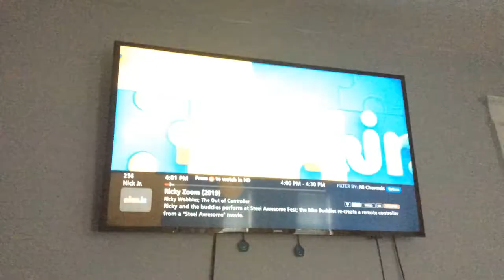Nick Jr., If you wanna air Ricky Zoom, Then wait for the freakin’ Premiere!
Original Title: (OH MY GUH!!!) Ricky Zoom on Nick Jr. (September 2, 2019/EARLY FUCKIN’ RELEASE AND FREAKIN’ SNEAK PEEK)